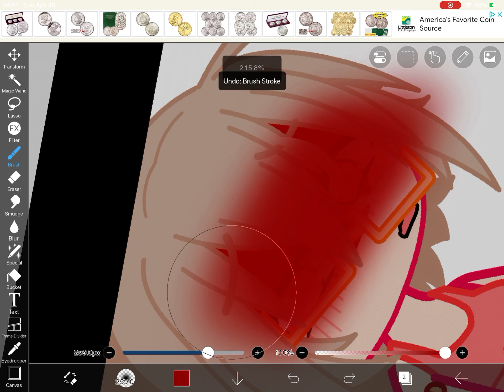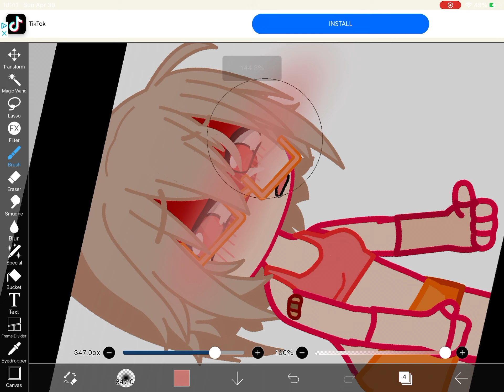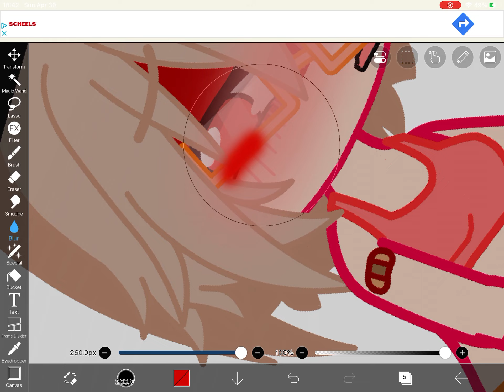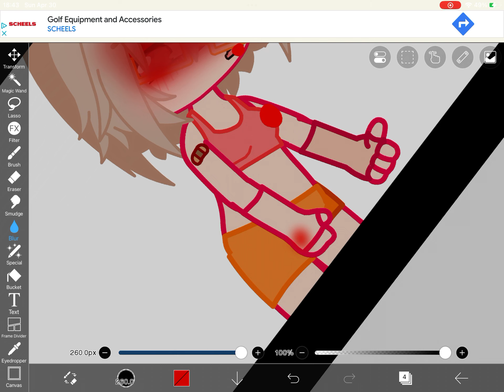I wanted to make myself cringe…..